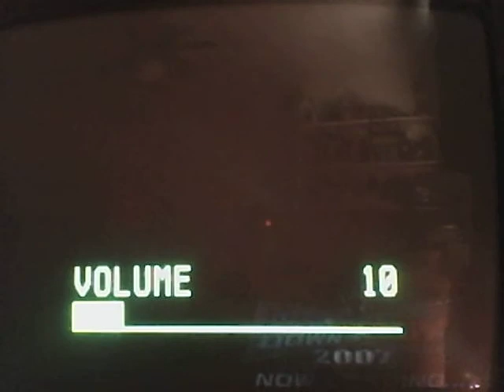Lets Play Smackdown vs Raw 2007 part 17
part what ever.